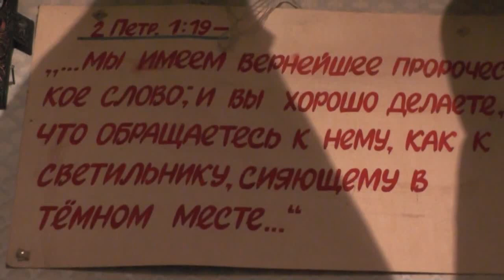Утро, Завтрак для всех. Размышления о грядущем во всём. 10. 11. 2017